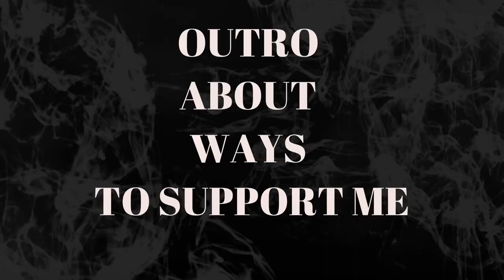HANABIE / 花冷え。- 今年こそギャル〜初夏ver.〜 Be the GAL~ Early Summer ver.~ - Music Video (REACTION)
I hope you enjoy it. After I made a poll on my other channel asking the people if I should upload the music reactions also here to promote the artists to more people and the majority said Yes, I will upload the music reactions also here.